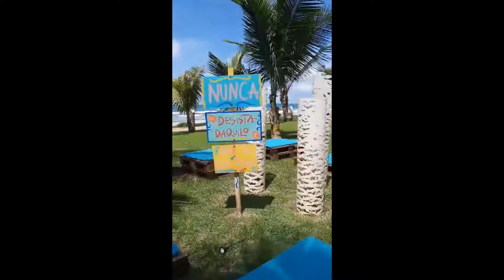PORTO DE GALINHAS PERNANBUCO [2022[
PORTO DE GALINHAS PERNANBUCO